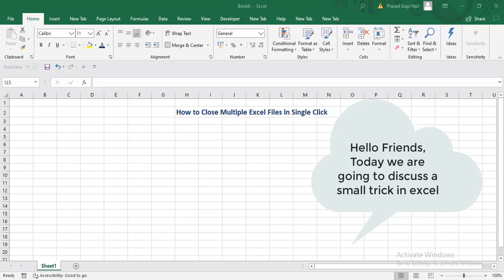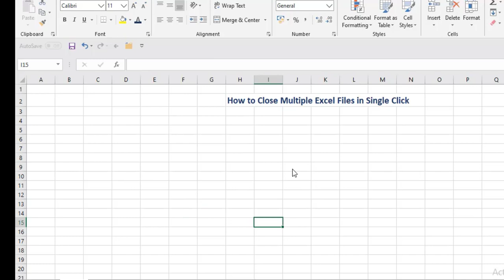How to Close Multiple Excel Files in Single Click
How to Close All Opened Excel Files in single click using close all option.
It is very useful option for times saving.

shortcut to close all excel files at once

close all excel files at once vba

shortcut to save and close excel file

save multiple excel files at once

how to close multiple windows in excel

when closing one excel file it closes all

how to close excel sheet shortcut

close all excel windows at once mac